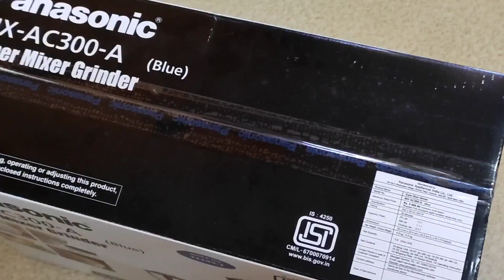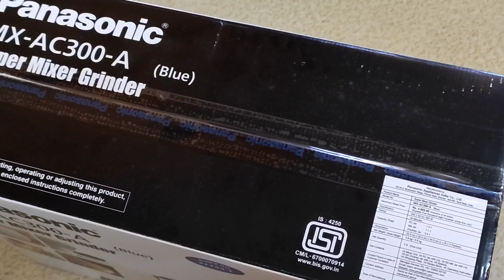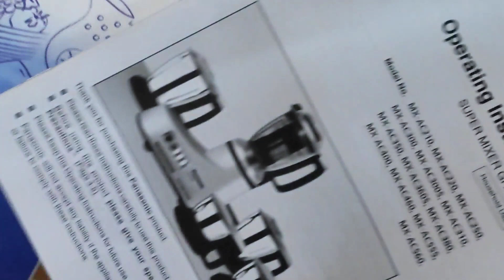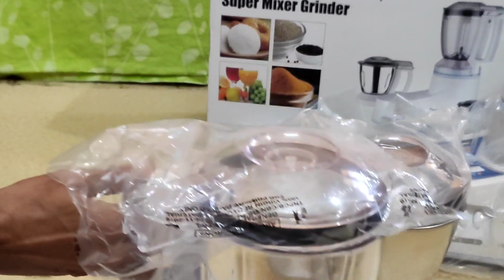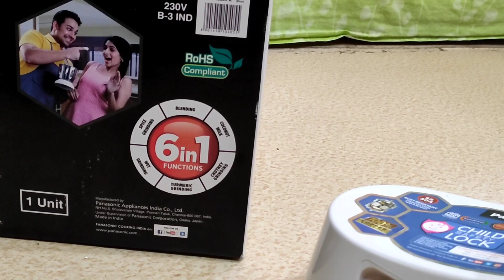Panasonic MX-AC300-A super mixer Grinder Demo& Unboxing ! (Best &Safest Mixer)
Panasonic MX-AC300-A super mixer Grinder Demo& Unboxing !
 (Best &Safest Mixer)
In this video, I have done Unboxing &Review of the best Panasonic mixer grinder MX-AC-300 A.
I have explain about the price, safety, warranty &features of Panasonic mixer grinder

Panasonic mixer
Panasonic mixer grinder demo
mixer grinder demo
unboxing of grinder
how to use grinder
best mixer
mixer
information about mixer
unboxing &Review